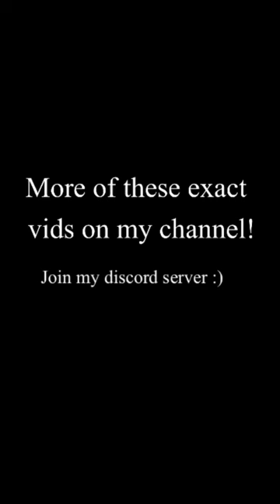I got close to a giraffe! (And more)